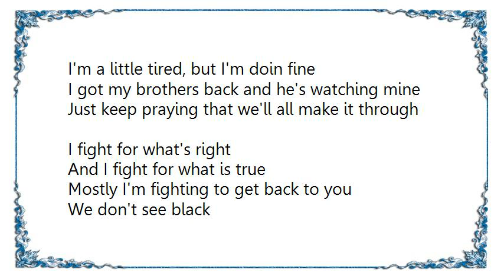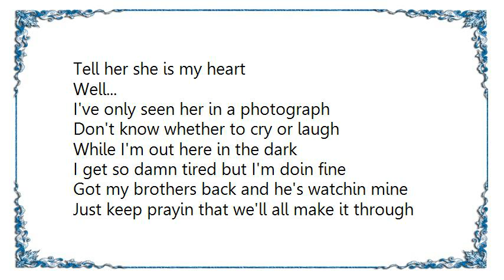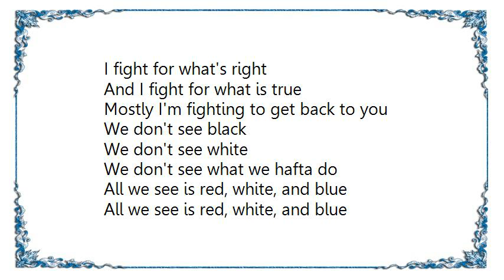Brian McKnight - Red White and Blue Lyrics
[Lyrics Brian McKnight - Red White and Blue]
Baby
Tomorrow I'ma hafta fight
Leaving at first light
And all I can think of is you

Baby
I can hear you tryin not to cry
I'm afraid and I ain't gonna lie
I gotta do what I've been trained to do

I'm a little tired, but I'm doin fine
I got my brothers back and he's watching mine
Just keep praying that we'll all make it through

I fight for what's right
And I fight for what is true
Mostly I'm fighting to get back to you
We don't see black
We don't see white
We just see what we hafta do
All we see is red, white, and blue
Fighting for our red, white, and blue

Baby
How's our little baby girl?
Does she know her daddy's half way round the world?
Tell her she is my heart
Well...
I've only seen her in a photograph
Don't know whether to cry or laugh
While I'm out here in the dark

I get so damn tired but I'm doin fine
Got my brothers back and he's watchin mine
Just keep prayin that we'll all make it through

We don't see what we hafta do

I don't know the reasons why
Sometimes at night I sit and cry
It's hard to tell you what I'm goin through
What I'm goin through...
When all we have is this telephone
On this telephone...
Don't know when I'll be comin home
I just need you to keep praying that I do